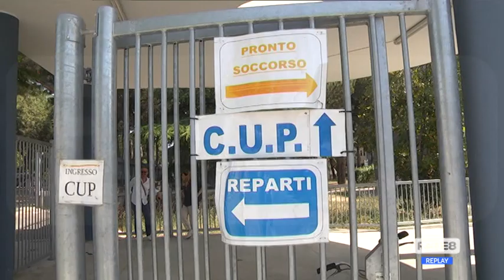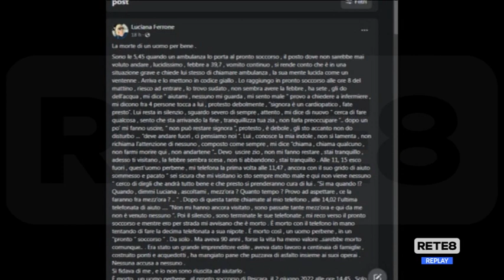Ospedale Pescara - "Va potenziato l’organico del Pronto Soccorso"